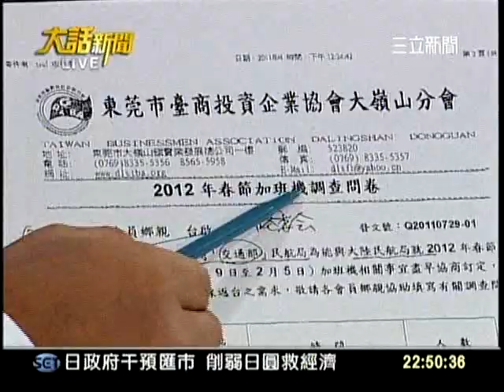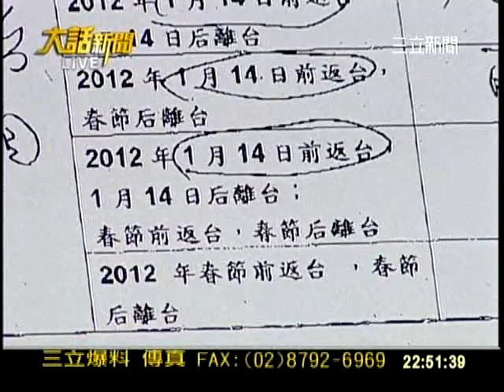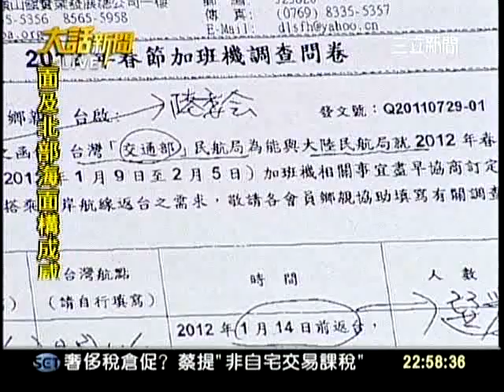20110804大話新聞part11